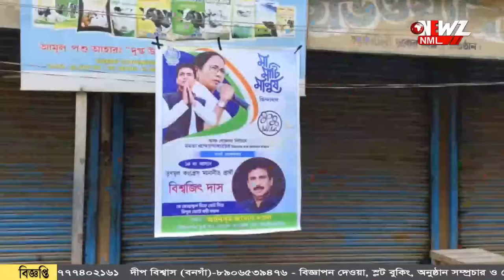'বনগাঁর মানুষের মর্যাদা রাখব' জানালেন বিশ্বজিৎ দাস ।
"বনগাঁর মানুষের ভালোবাসা আছে,আমি তার মর্যাদা রাখব" প্রার্থী হয়ে জানালেন বিশ্বজিৎ দাস। লোকসভা নির্বাচনে বনগাঁ আসনে তৃণমূলের প্রার্থী হিসেবে এদিনই তার নাম ঘোষণা হয়েছে।